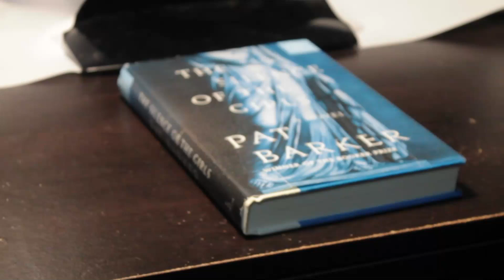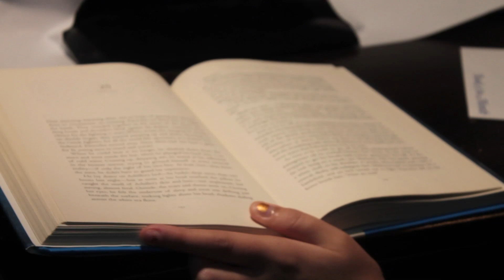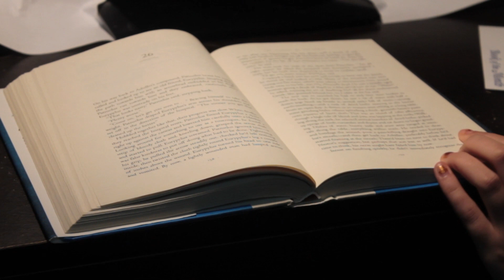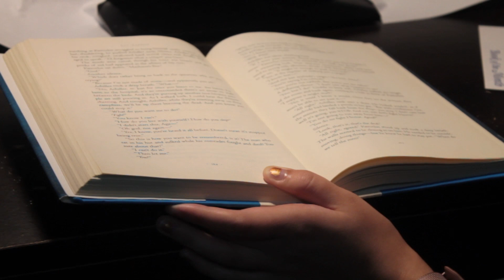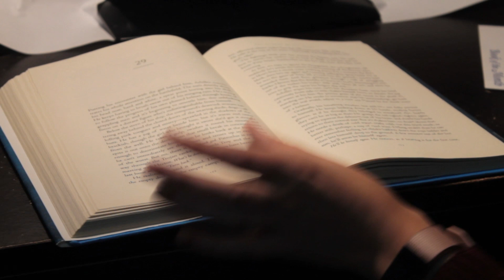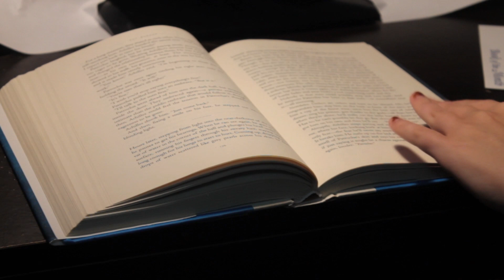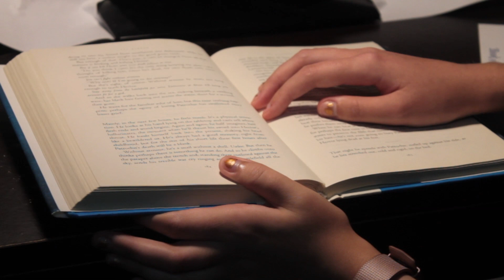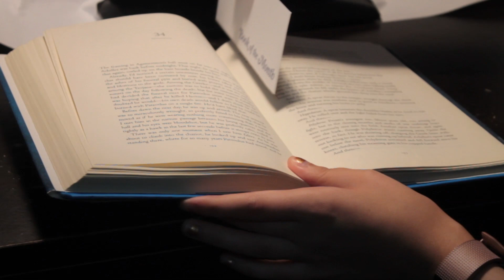read with me for 1 hour with waves ambiance